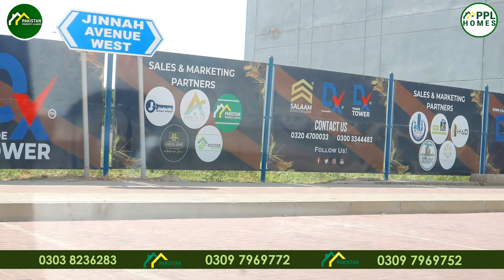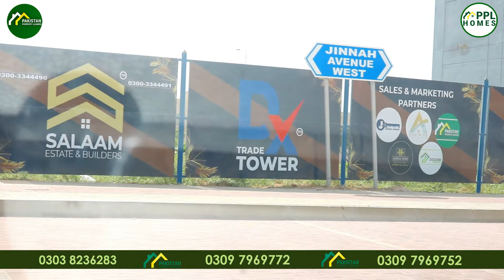DX Trade Tower Adjustment Your Properties in Bahria Town Karachi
The home to opportunities Bahria Town Karachi is a mega venture with countless attractions. This society is much popular for a luxurious and comfortable lifestyle. People from all over the country, even overseas Pakistanis, are migrating to it. At the same time, no one can deny commercial property’s value in it. Bahria Town commercials come in several categories, while the prices are different as per the location. The prices are increasing rapidly, so this is the best time to buy commercial property.

Yes, Bahria Town Karachi commercials are simply heart-winning. It would be nothing wrong to say that these commercials offer more potential than residential property. So, what are you still waiting for? Have a look at the best commercial opportunities that await you in Bahria Town Karachi.

Right Time to Buy Commercial Property in Karachi
Bahria Town Karachi offers the following categories of commercial properties for sale:

Commercial Plots
Shops and Offices
Plazas and Malls
Let’s find out more:

Midway Commercials
Located in the mid of Bahria Town, Midway Commercials is one of the most attractive and beneficial options to buy commercial property. It features 125 sq yards commercial plots available with the construction permission of Ground + 6 floors. It’s a well-developed area where you will find a range of options in shops, offices, plots and plazas.

All these commercials are impressive to choose from. One can confidently buy plots, shops or offices as per requirements. Therefore, the potential for investment in Midway Commercial properties is very high.

Buying in Loop Road of Precinct 4, Precinct 6, and Precinct 8
These are some of the other attractive commercial options in Bahria Town Karachi. The commercial plots on the loop road are 266 sq yards. Highly beneficial, these plots come with the construction permission of Ground + 8 floors. These loop road commercials are available in the surroundings of Precinct 4, Precinct 6, and Precinct 8. Moreover, their location is close to Bahria Town Head Office and Midway Commercials.

All these plots are on-ground and feature speedy construction. Even many of the notable high-rise projects like Liberty Clock Tower are ready there. Not only are these commercial plots of 266 sq yards, but you can also invest in shops, offices and apartments available on installments.

Quaid Commercial and Iqbal Commercial
Located in the proximity of Quaid Villas and Iqbal Villas, these are 133 sq yards commercial plots. The actual location of these plots is Precinct 2, where Bahria Town allows the construction of multi-purpose projects. Offering investors a chance to invest in offices, shops, and apartments is the best commercials in Bahria Town. Providing the right time to buy commercial property, these Quaid Commercials and Iqbal Commercials are beneficial for investment and construction.

Here buying a commercial plot will cost you 4.5 crores to 5.5 crores.

Precinct 11A Commercials
These are 2.66 sq yards commercials located in the proximity of Precinct 11A residential area. Also, popular as Liberty Commercials, these plots are attractive for several reasons. Avenue 15 Bahria Town Karachi commercials are currently available at the best prices, making it time to buy commercial property. These plots prices will surely increase by the next 1-2 years.

Investment in Private Builders Projects
Bahria Town Karachi not only offers plots and investment chances in the projects by Bahria, but a large number of well-known private builders are working there. These private builders’ projects are offering people the best commercial investment opportunities in shops and offices. Many of these properties are still available on easy installments. Therefore, we highly recommend buying in projects by Abul Qasim Real Estate and Builders, Dominion Builders, and Ali Saqlain Real Estate and Builders.

So, that’s all about the commercial properties of Bahria Town Karachi, where the investment potential is high. But if you are still in search of something profitable and suitable to your requirements, please get in touch with us directly!